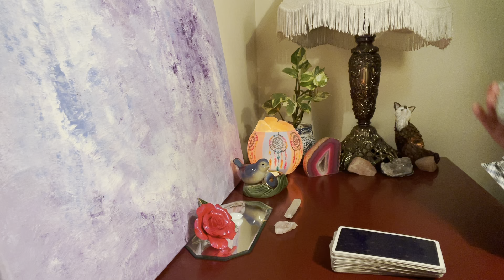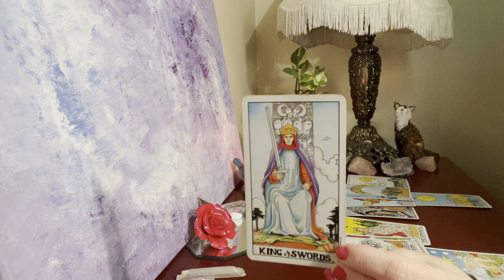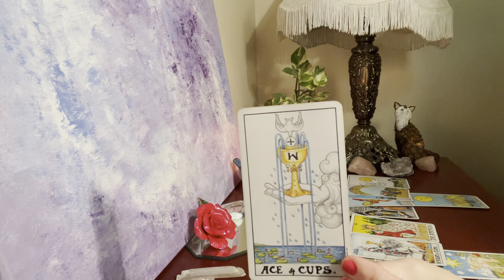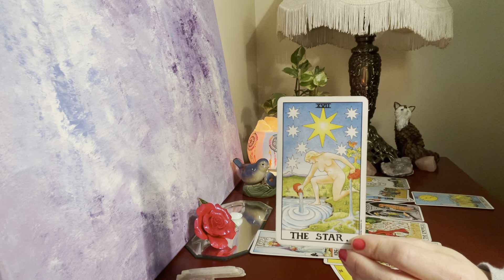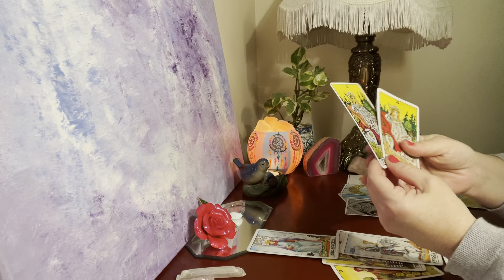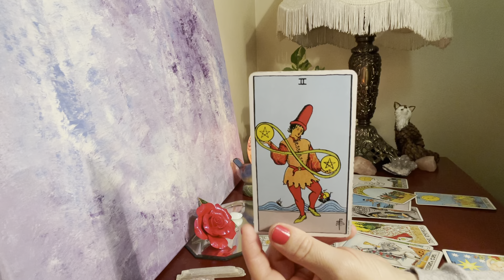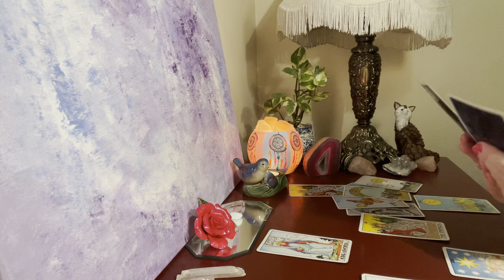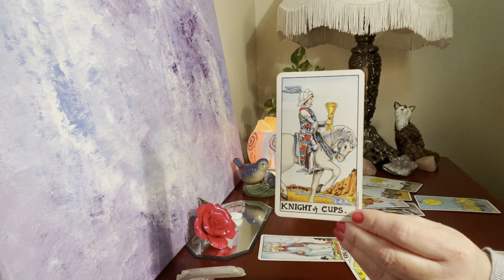Leo Love Reading ❤️ Someone Overcomes Their Nerves and Opens Up About Their Feelings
🌟I recorded this message in February but I ask these reaadings to be timeless and to have something special for you whenever this message is meant to reach you.🌟

Gratitude & Love
Charity